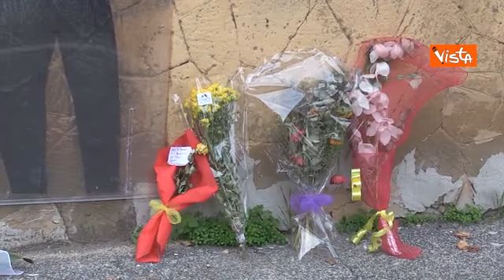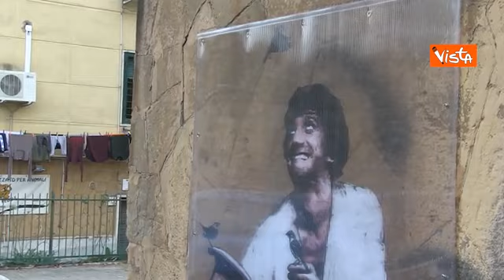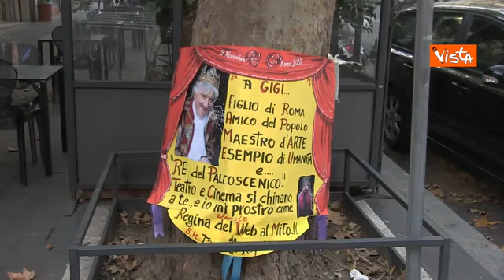Gigi Proietti sui muri di Roma. I murales omaggio all’attore in giro per la città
Murales, cartelloni e manifesti per il grande attore romano

Roma, 12 novembre
Dal quartiere del Tufello che lo vide crescere al Teatro Brancaccio dove era di casa. L'intera città di Roma omaggia il grande attore con murales, cartelloni e manifesti. ( Agenzia Vista/Alexander Jakhnagiev - CorriereTv ). Guarda il video su Corriere